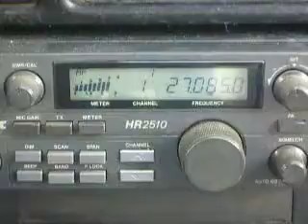01-05-2010 ModSquad 06Postman 2579 024